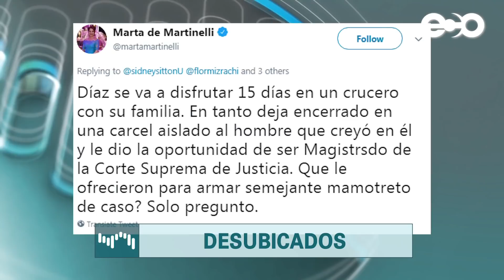Glosas de Flor Mizrachi en RadioGrafia 6 de agosto